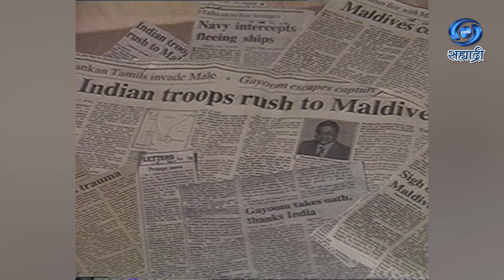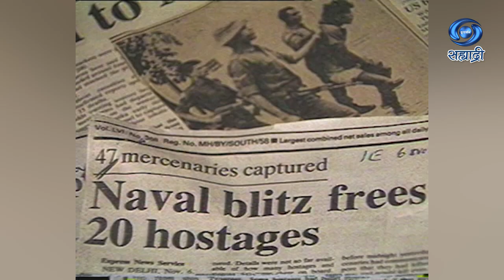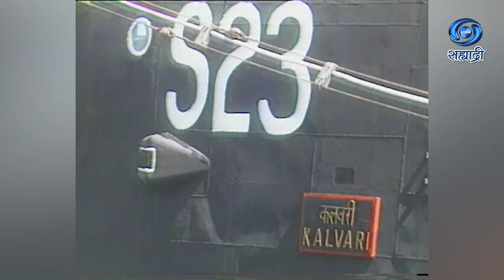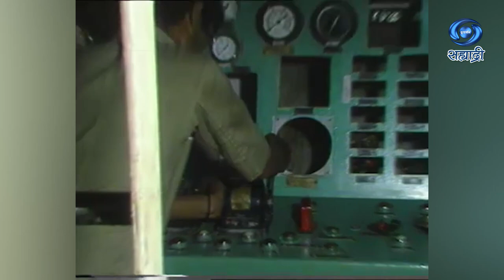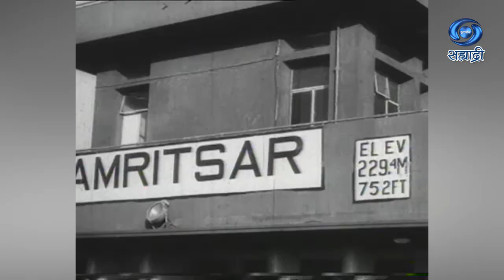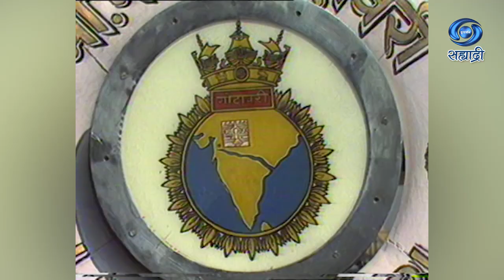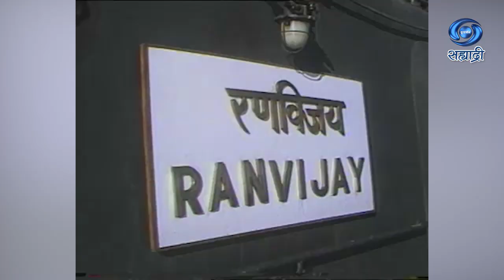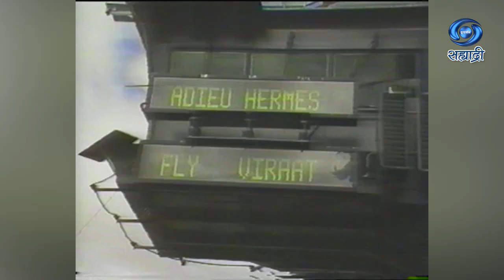Documentary | Making Of Modern Indian Navy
A Bombay Doordarshan Presents
DD Sahyadri
Doordarshan Mumbai
Sahyadri Marathi
Show : ' Making Of Modern Indian Navy '
Anchor : Nirmala Matthan
Social Media Operator : Saie Sagar Manjrekar
Producer Director : Sunayana Sadarangani